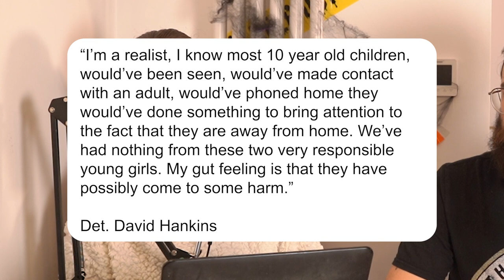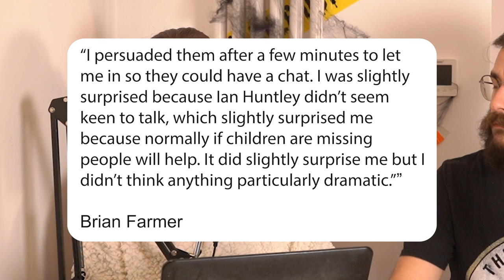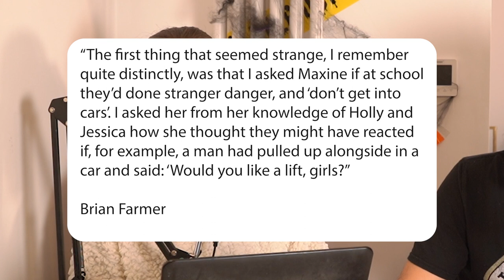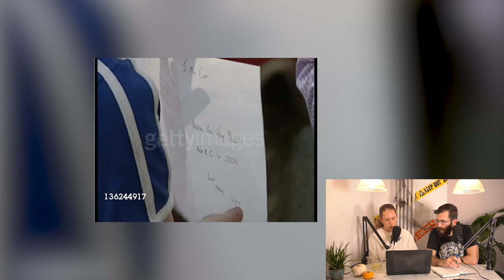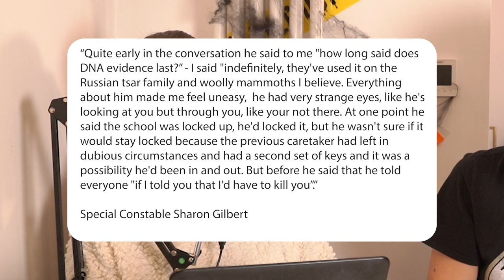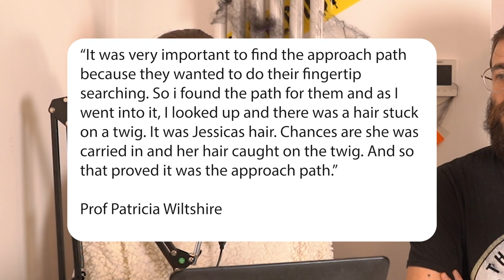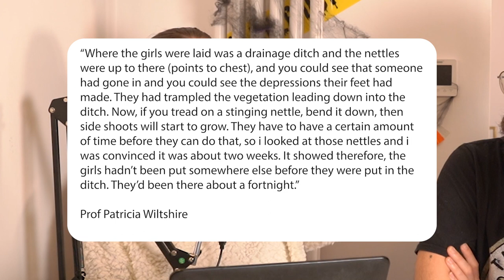UK’s Most Calculated Killer | Ian Huntley, Maxine Carr & The Soham Murders | Ep. 10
TW: abuse, rape, death of children.

Holly Wells and Jessica Chapman made the nation stand still when they suddenly disappeared on a warm summer evening on the 4th August. A 2 week search ensued, over 2000 sightings called in, hundred of searchers and 400 police officers helping. But luckily, a few small mistakes came to light revealing the dark truth that it was somebody under their nose the whole time. Unfortunately it was too late and Holly and Jessica’s bodies were found in a ditch. Multiple traces of evidence were found only making their case stronger. Finally they could arrest their suspect, and his girlfriend.

Poppy and Roger x